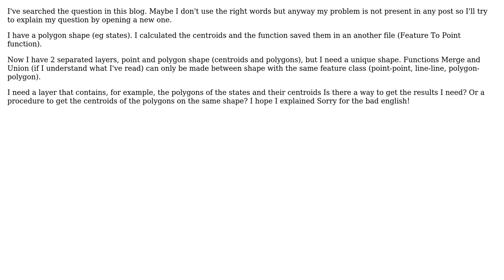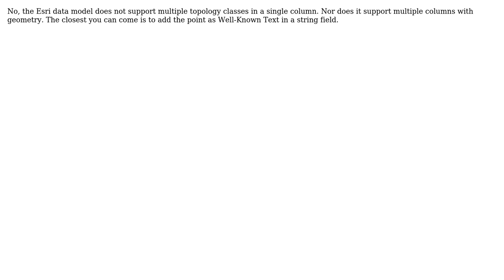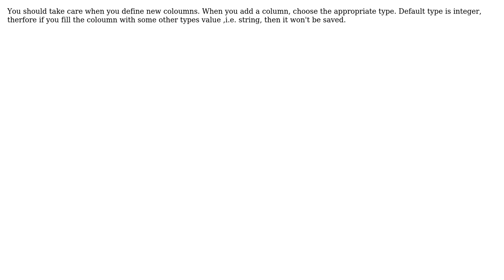GIS: Combining different geometry types into same feature class? (4 Solutions!!)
GIS: Combining different geometry types into same feature class?

With thanks & praise to God, and with thanks to the many people who have made this project possible! | Content (except music & images) licensed under CC BY-SA | Music | Images & others | With thanks to user Vince user Tsunanya user sma user PolyGeo user Alexandre Neto and the Stack Exchange Network Trademarks are property of their respective owners. You are responsible for your own actions.